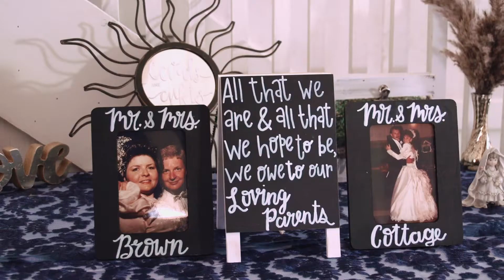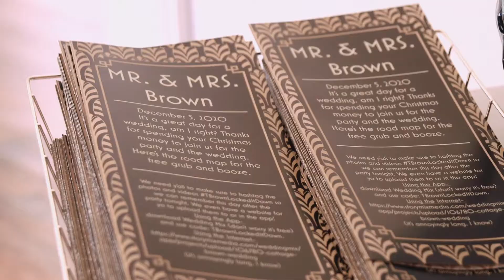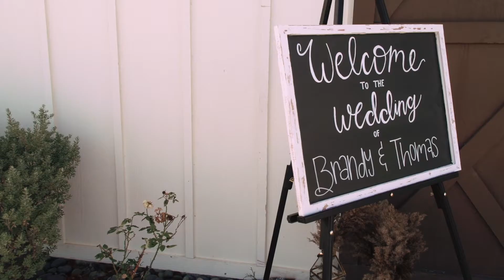Brandy + Thomas Brown | Texas Wedding | Full Wedding Video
Photography: Olive Bee (@olivebeephotography @olivebeephotographytx)
Video Footage Captured by: Alec Gaut  (@alecgaut)
Video Edited and Organized by: DNBFilms (dnbfilm.com) @dnbfilms